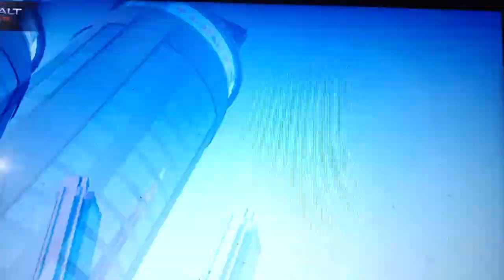Flying Corvette 2